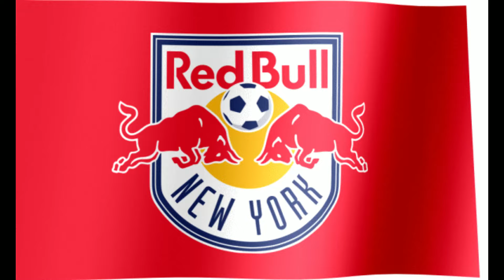NY Red Bulls Pre-Academy 2013 North vs. IFA 2013 Blue Highlights 05/25/2024 IFA Spring Tournament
NY Red Bulls Pre-Academy 2013 North vs. IFA 2013 Blue Highlights 05/25/2024 IFA Memorial Day National Elite Invitational 2024 Spring Soccer Tournament